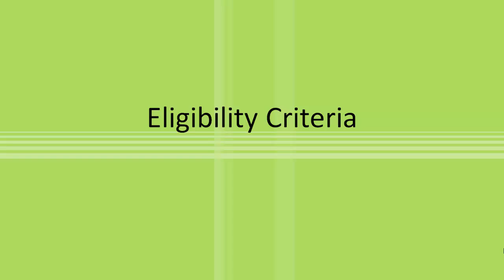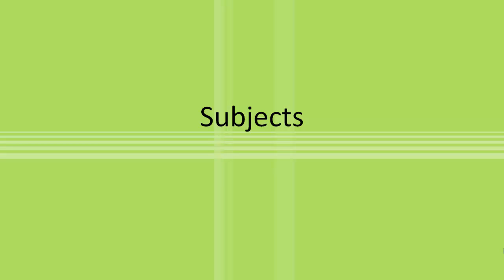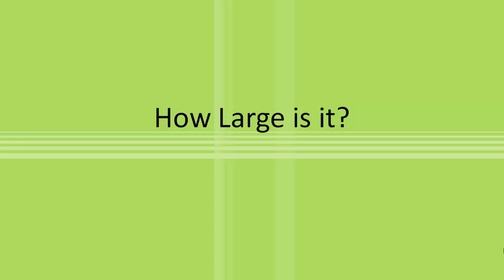ICMR JRF admissions